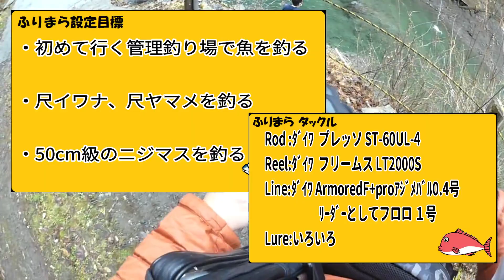釣り堀なの？渓流なの？エリアトラウト釣り 【F.M.F.C.#18】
海無し県が拠点のふりまらFCにもアクセスが簡単な、自然の河川を区切った管理釣り場。
最近渓流にガッツリハマったうっつーと、陸っぱり+ルアー釣りという苦手要素ミックスの釣りにあんまり乗り気じゃないクロの二人で行く、ゆるーいエリアトラウト釣行。

【目次】
 オープニング0:00
 目標0:34
 釣り開始0:44

～素材等～
【音楽・効果音系】
DOVA-SYNDROME 様 フリーBGM